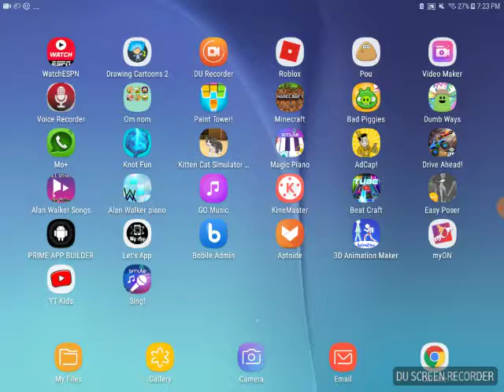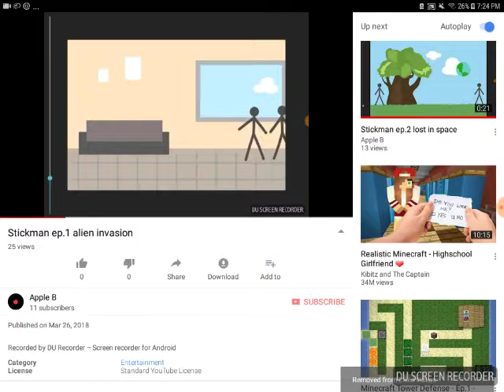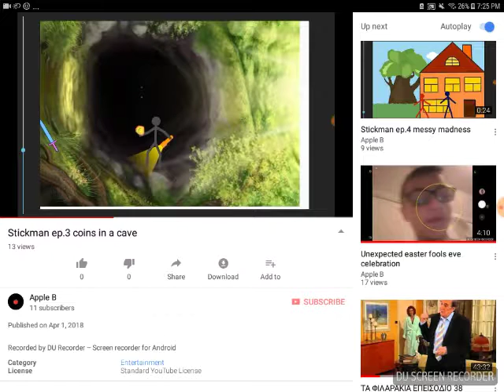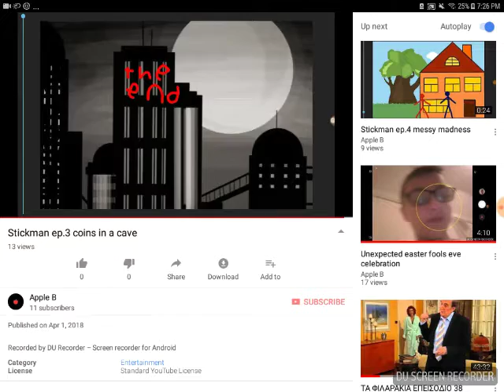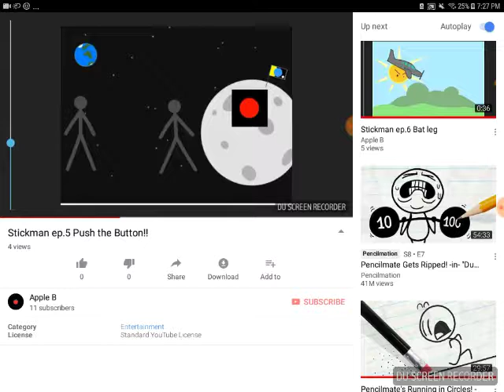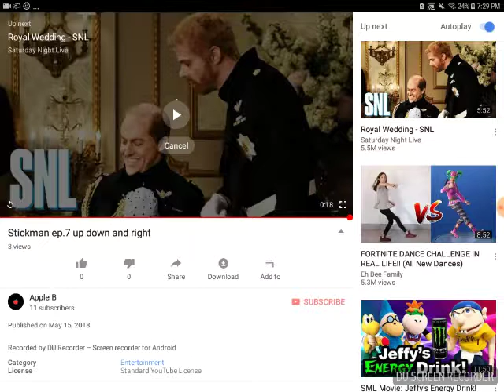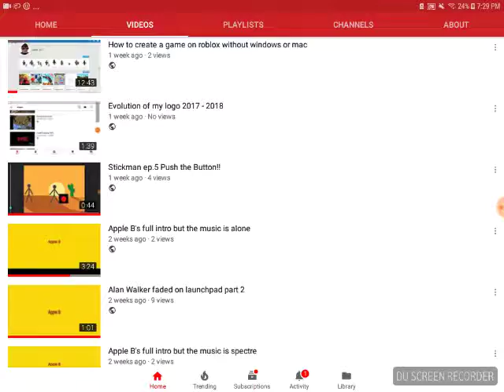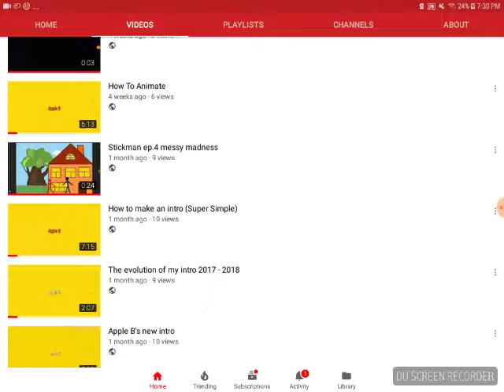Mistakes in stickman